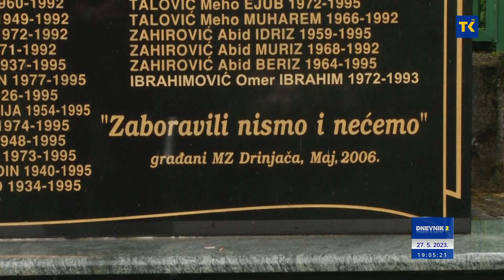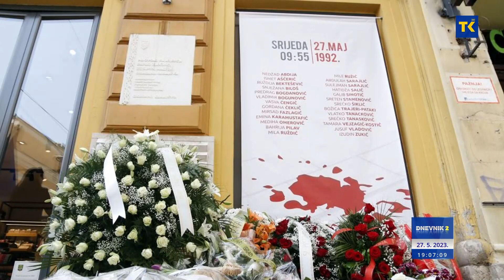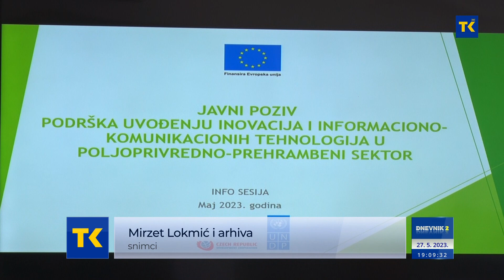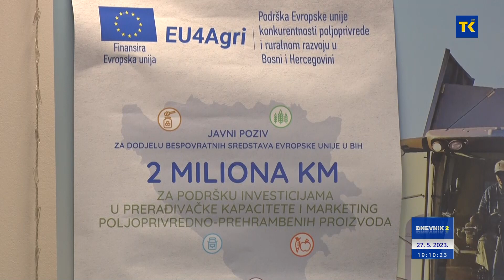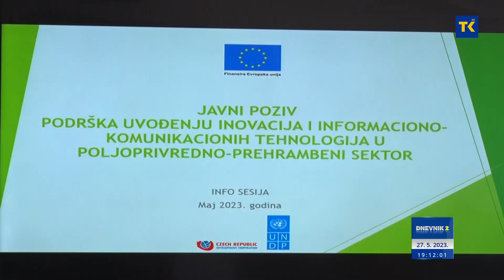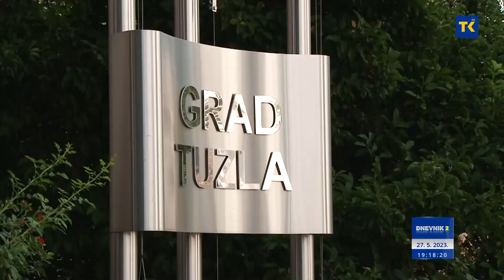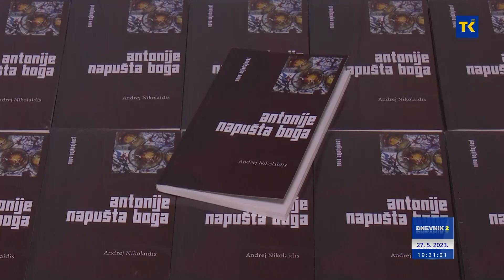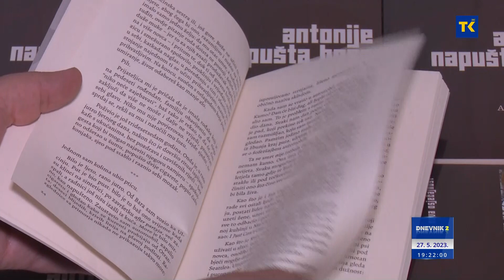DNEVNIK RTVTK 27-05-2023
VIJESTI DANA

1. Godišnjica zločina
Obilježena godišnjica zločina nad bošnjačikim civilima Drinjače
2. 4,3 miliona KM bespovratnih sredstava
Evropska unija  objavila nove javne pozive na koje proizvođači i prerađivači mogu aplicirati  u narednih mjesec dana
3. Kazne slijede nakon što podzakonski akti stupe na snagu
Sutra na snagu stupa Zakon o zabrani pušenja
4. Poskupljenja su najavile i druge predškolske ustanove
Javna ustanova Naše dijete Tuzla uputila je inicijativu da se poveća cijena boravka djece u vrtićima
5. Posljednje kolo m-tel Premijer lige BiH
Sutra odluka ko napušta Premijer ligu BiH
6. Temperature od 19 do 26 stepeni
Sutra u BiH oblačno sa pljuskovima i grmljavinom